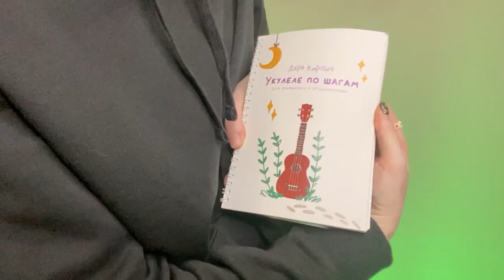АЛЕНА ШВЕЦ - 150 СМ разбор на укулеле \ Даша Кирпич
⬇️ РАЗВЕРНИ ПОЛНОСТЬЮ  ⬇️
⭐ПОДДЕРЖИ МОИ СТАРАНИЯ⭐

🎧Музыка из видео:
Non_Piu_Andrai

❓FAQ
📸 АППАРАТУРА :

Навигатор:
0:00 начало
0:27 как купить укулеле выгодно?
0:59 показ
1:50 аккорды
4:11 про сборник
4:39 про бой
5:25 бои попроще
6:32 вступление и куплет
7:18 припев
8:35 2 куплет
9:37 кода
10:05 вся песня полностью
11:58 для непонятливых
12:11 концовочка
12:52 блуперсы

В новом укулеле разборе будем учиться играть старую песню Алены Швец, которую она перевыпустила Алена Швец - 150 см. Песня с интересными, но простыми аккордами, а за одно покажу разные варианты боев на укулеле. По классики, песню Алены Швец будем разбирать на укулеле от Алены Швец. И уже после этого разбора, ты сможешь самостоятельно сыграть Алена Швец - 150 см на укулеле.